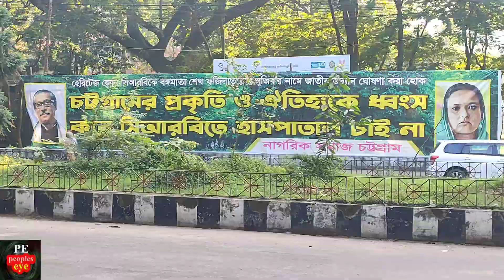chattala runners 10km run | cr10k2022 | crb hill Chattogram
28 October 2022